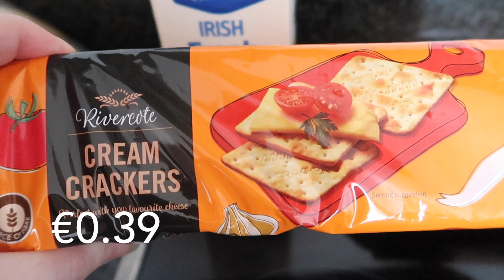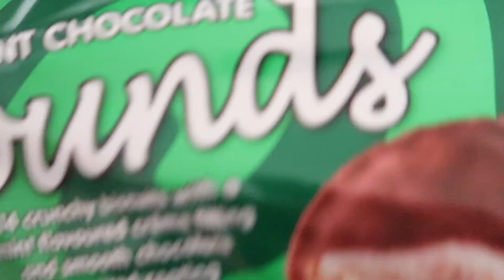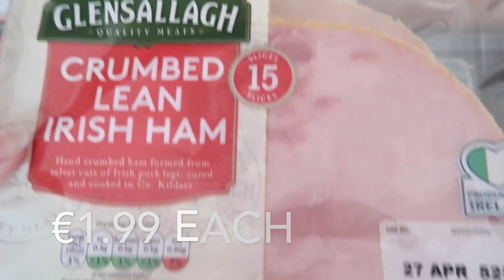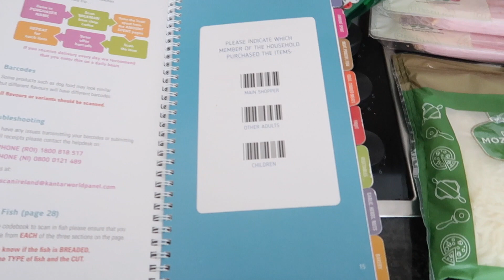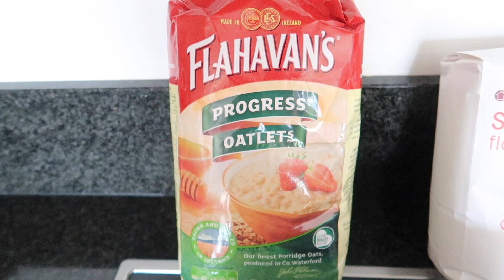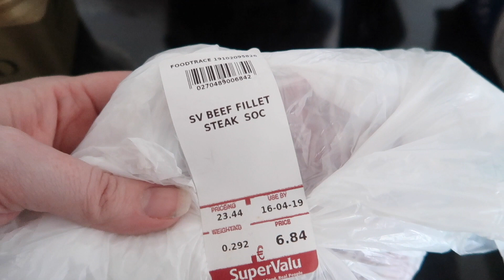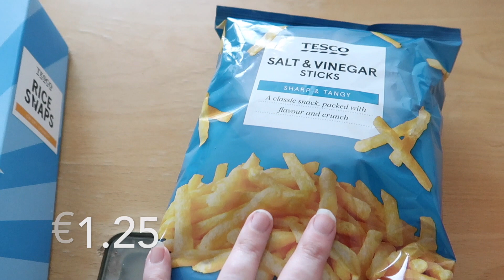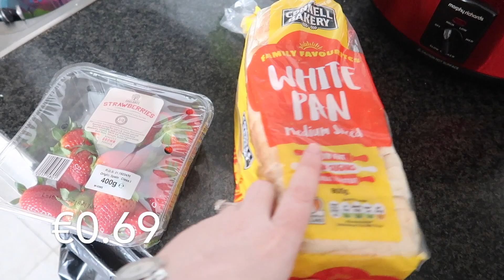LIDL GROCERY HAUL || A WEEKLY GROCERY HAUL WITH PRICES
In today's video, I share our weekly grocery haul. I have a Lidl haul, Supervalu and Tesco haul to share with you all. Now the Irish grocery haul challenge is over, it's time to start doing my weekly food shop in my new stores. We have a weekly grocery budget of €110.